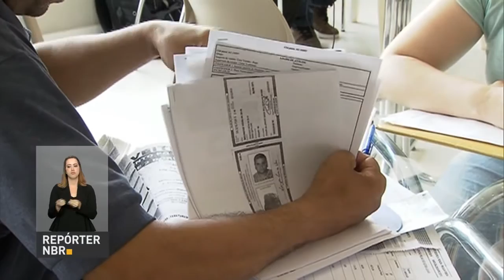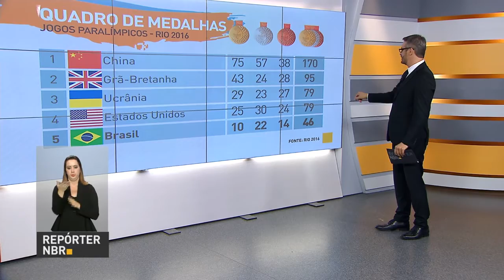Minha Casa Minha Vida também financia imóveis para classe média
REPÓRTER NBR 20H - 14.09.16: Minha Casa Minha Vida financia moradias para brasileiros de classe média - sem subsídios, mas com juros reduzidos. E mais: evento na Casa Brasil debate políticas públicas para incentivar prática de esporte entre pessoas com deficiência. Veja também: confira as medalhas conquistadas pelo Brasil nos Jogos Paralímpicos Rio 2016 nesta quarta-feira (14).